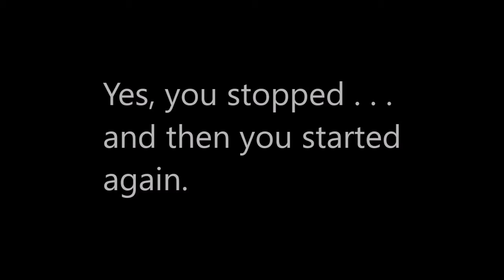2022-11-04: John Mennell's testimony vs. loud carts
On October 26, 2022, John Mennell testified that St. Luke's topped using these loud carts.